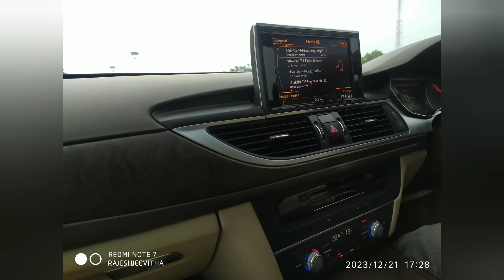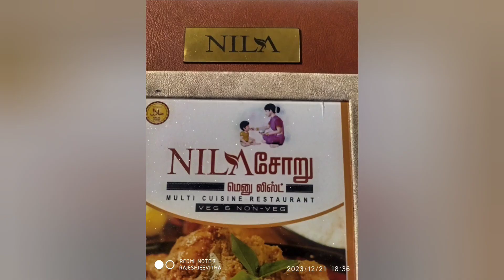Ngl 🔁 Madurai / Audi 🚗 Trip /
Ngl to Madurai car trip, amazing images